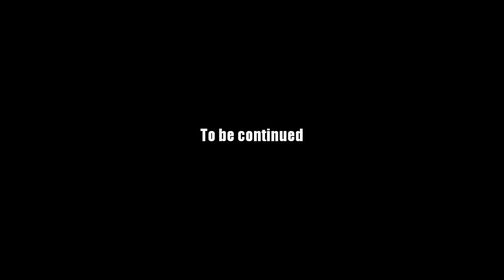AQ Worlds "ONE OF THEM" (Quest)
Quest:ONE OF THEM

NPCs:Kimberly

Monster List:None

Turn in:Warlic's Info

Equipment Won:None